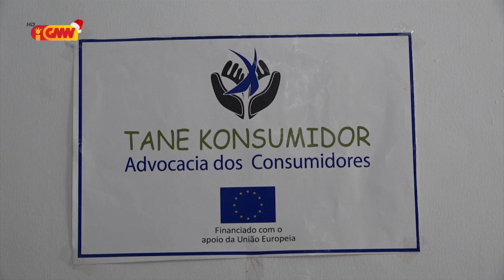Antonio Ramos: Presu Pakote Sesta Bazika diferente ho Presu Merkadu tanba uza OJE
Prezidente Tane Konsumidor Antonio Ramos hateten Presu Pakote Sesta Bazika diferente ho Presu Merkadu tanba uza OJE